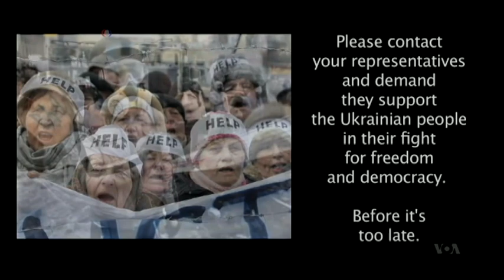Ukrainian Girl's Video Goes Viral On YouTube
A video showing Ukrainian protests at their worst has gone viral after an outspoken Ukrainian woman featured in it posted the footage on YouTube. Millions of people viewed the video, titled "I Am a Ukrainian," in just the first two weeks, and the numbers are growing. Video maker Yulia Marushevska, who is a university student in Ukraine's capital, visited VOA Monday and discussed the idea that led to her powerful form of protest. Zlatica Hoke reports.